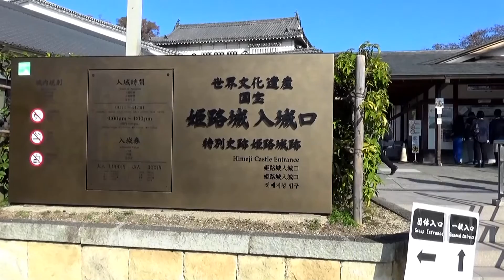世界文化遺産・国宝 白亜の姫路城 World Heritage Himeji castle.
２０１６年１１月１２日に世界文化遺産、国宝でもある姫路城に行って来ました。姫路城は別名白鷺城とも呼ばれその天守は５層６階地下１階となっています。大天守と渡櫓数か所が国宝に指定されています。築城は１３４６年赤松貞範によって、その後の改修は羽柴秀吉、池田輝政らの手によって行われています。主な歴代城主は黒田氏、池田氏、本多氏、酒井氏です。また大坂夏の陣の後，徳川家康の孫千姫が本多忠刻に嫁ぎこの姫路で１０年を過ごしました。また２００９年から２０１５年春にかけての大規模な平成の大修理を終えた姫路城は築城当時の真っ白い姿に生まれ変わりました。
SONY-CX535手持ち撮影
音楽　Music Material